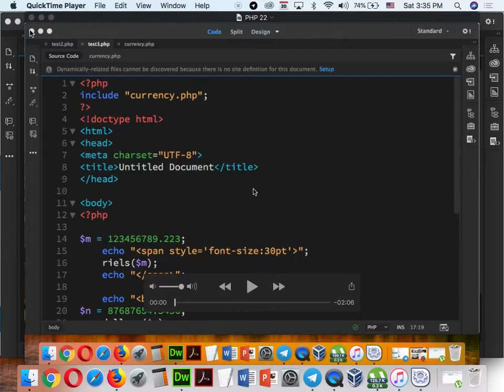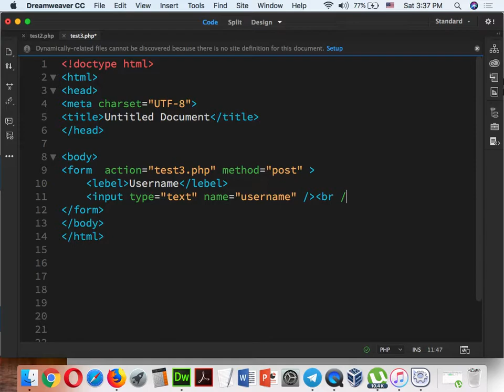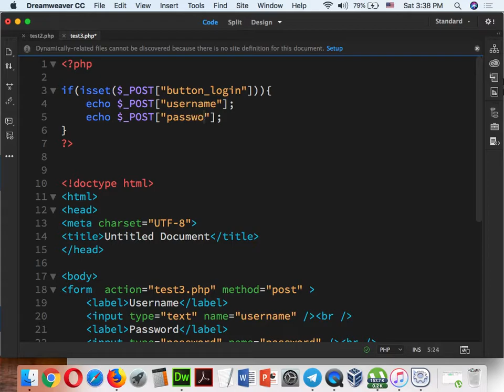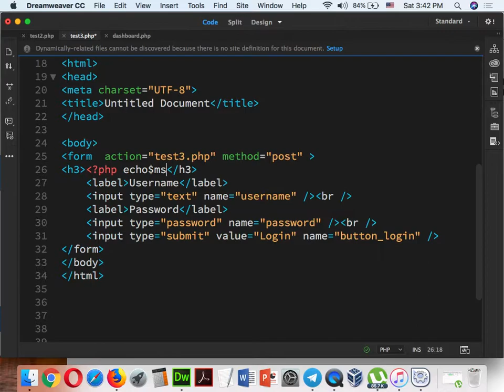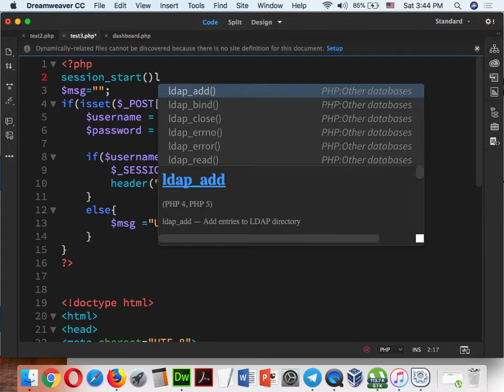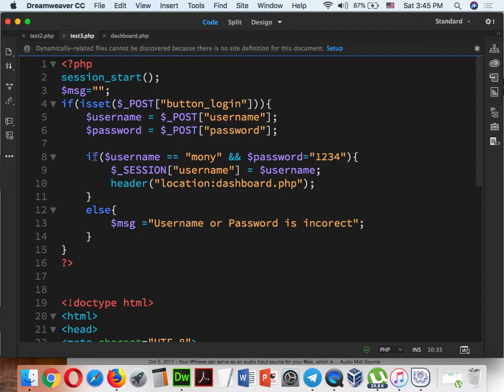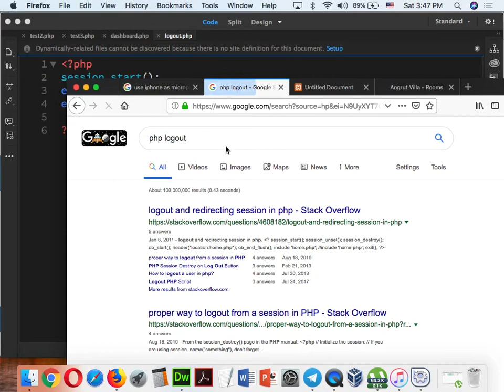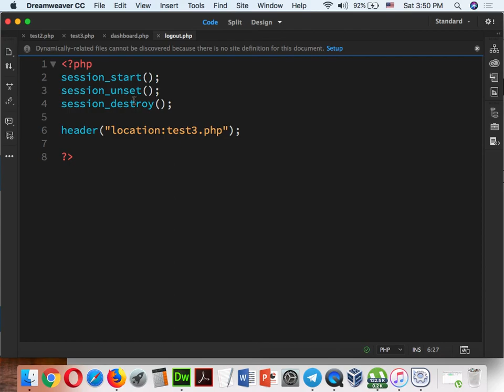Part 089 - PHP 23